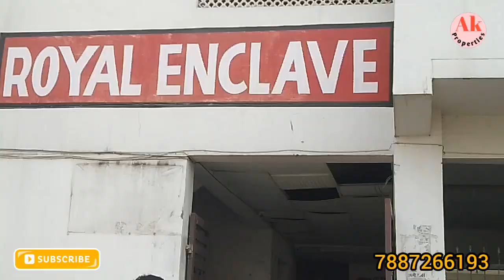alankarproperty Flat in Faizabad Road Lucknow |Property in Lucknow|House in Lucknow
Flat in Faizabad Road Lucknow |Property in Lucknow|Land in Lucknow|House in Lucknow

1 bhk flat full furnished Faizabad road Lucknow Near BBD University
main road sa 200 meter
front road 25 fit

1 Bedroom
1 Bathroom
1 dringroom
1 kitchen
1 balcony

full furnished flat
1 LCD TV
1 double bed
1 Ac
1 sofaset
2 fan
1 refrigerator

Rate: 16 lakh

add: Faizabad road Lucknow Near BBD University

Video is for educational purpose only.copyright disclaimer under section 107 of the copyright act such as critism  comment  news  reporting teaching, 1scholarship and research  fair use is a use permitted by copyright statute that might otherwise be infringing.

इस चैनल को सिर्फ जानकारी के लिए बनाया गया है इसको देखने के बाद आप कुछ भी खरीदते हैं तो उसमें लाभ या हानि की जिम्मेदारी आपकी होगी इसमें हमारी कोई जिम्मेदारी नहीं होगी जो भी निर्णय होगा आपका होगा आप सारी चीजें स्वयं खुद भी चेक कर ले

हम अपने चैनल के माध्यम से आपको आपके मनपसंद जगह और और आपके बजट के अनुसार आपको घर या जमीन दिलाने में मदद कर सकते हैं!
 धन्यवाद